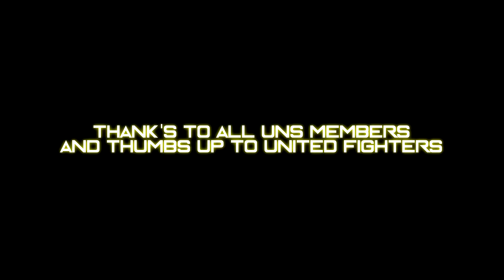Darkorbit - DAYMOLITION ♨️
Zarokk